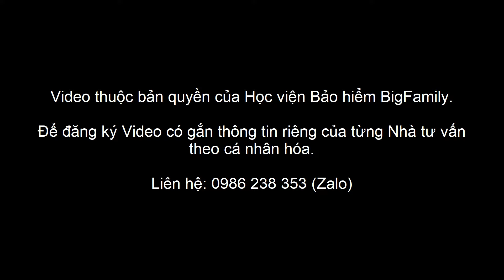Luật KDBH_Video 13: Điều 84. Đại lý bảo hiểm, Điều 85,86,87,88. Nội dung hoạt động đại lý bảo hiểm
Điều 84. Đại lý bảo hiểm
Điều 85. Nội dung hoạt động đại lý bảo hiểm
Điều 86. Điều kiện hoạt động đại lý bảo hiểm
Điều 87. Nội dung hợp đồng đại lý bảo hiểm
Điều 88. Trách nhiệm của đại lý bảo hiểm
Bảo hiểm Nhân thọ là ngành kinh doanh được quản lý, giám sát bởi Bộ Tài chính và hoạt động tuân thủ Luật kinh doanh Bảo hiểm.

Video được xây dựng dựa theo Luật kinh doanh Bảo hiểm, giúp Khách hàng/Ứng viên có được cái nhìn rõ hơn về ngành Bảo hiểm Nhân thọ trên góc độ pháp lý.

Đây là Video Marketing dành cho Anh/Chị đang làm việc trong ngành Bảo hiểm. Video dùng để chia sẻ thông điệp bảo hiểm và thay lời Anh Chị muốn nói đến ứng viên và khách hàng tiềm năng.

Video có thể dùng để chia sẻ trực tiếp hoặc trình chiếu trong các sự kiện, hội nghị hoặc đăng lên các mạng xã hội facebook, youtube, zalo, tiktok... để quảng bá thông điệp bảo hiểm.

Chỉ với 99k/1 video anh chị có thể đăng ký và sở hữu video được cá nhân hóa theo thông tin của Anh/chị và sử dụng full bản quyền trọn đời

Video sau khi Anh/chị đăng ký và chuyển giao để Anh/Chị sử dụng sẽ được xóa Watermark và Ghi tên + số điện thoại của Anh/Chị theo hình thức cá nhân hóa.